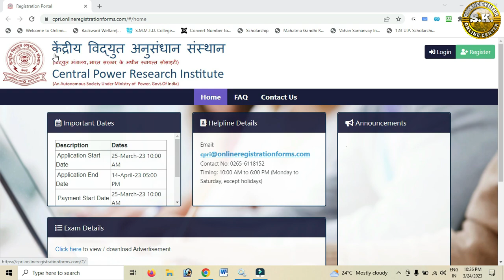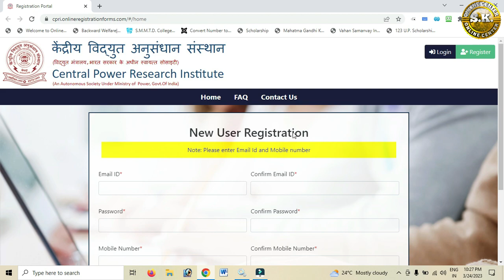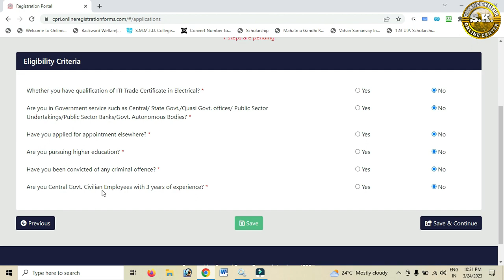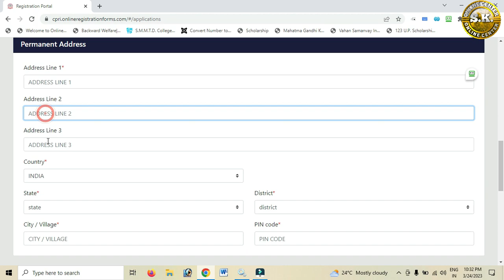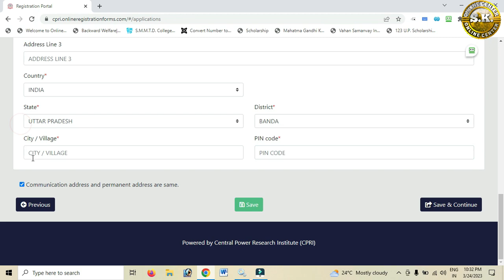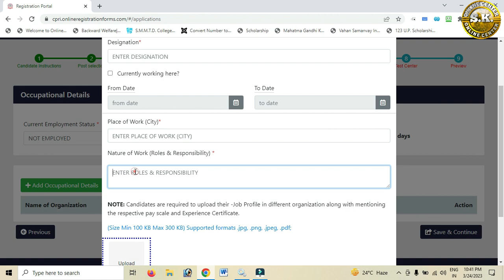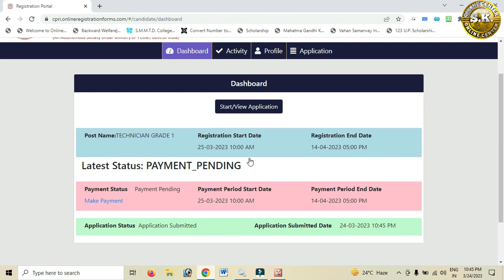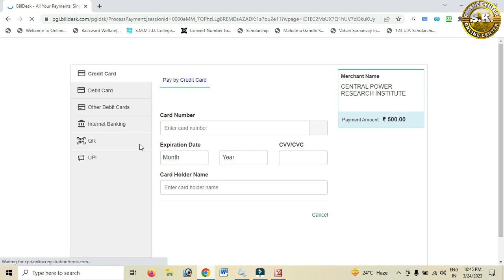CPRI Online Form 2023 Kaise Bhare ¦¦ How to Fill CPRI Online Form 2023 ¦ CPRI Form 2023 Apply Online